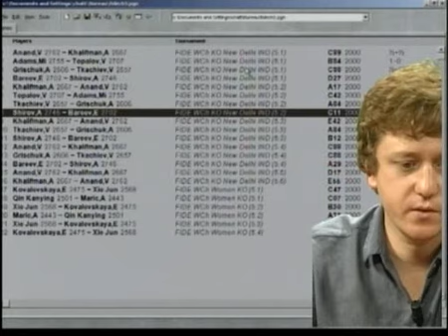Shirov vs Bareev (Défense Française, FIDE 2000) - échecs partie commentée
En présence du MI Luc Bergez, analyse de la partie du Championnat du Monde FIDE 2000 entre Shirov et Bareev. Une défense Française. Analyse de la partie : Grichuk - Tkachiev, une défense Espagnole.

Retrouvez toutes nos vidéos d'échecs sur imineo.com